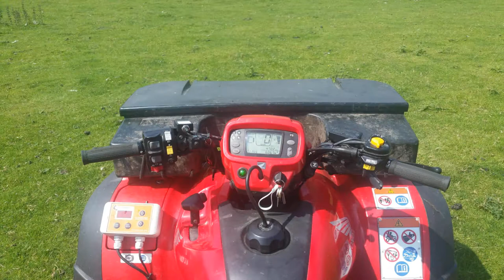FARMING IN PHOTOS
IF YOU WANT ME TO MAKE THIS A WEEKLY THING AND YOU WANT YOUR PHOTOS ON HERE LET ME KNOW AND I CAN SET IT UP :)